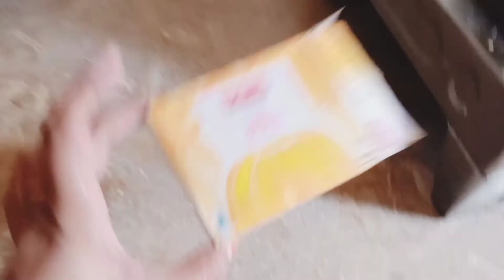How to make Mango Custard | Daily routine | Naz real life vlog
Assalamualaikum